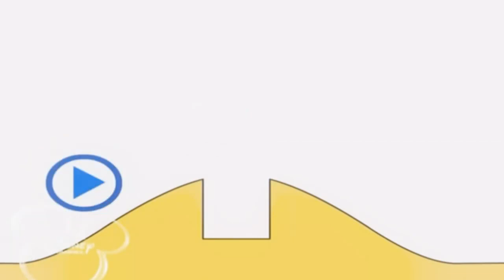20 березня 2023 р.